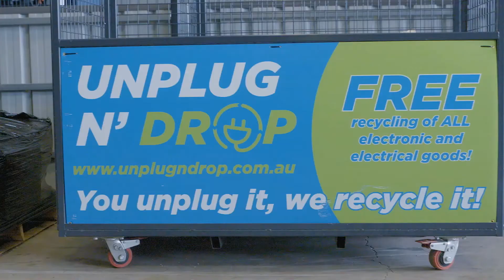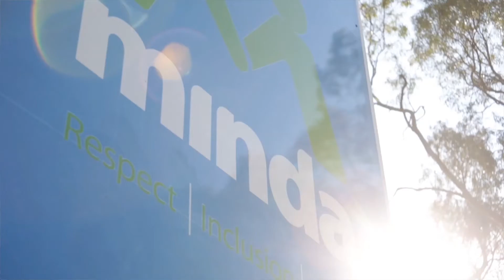EntreéJobs: Minda Rostering Roles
Footage provided by Minda